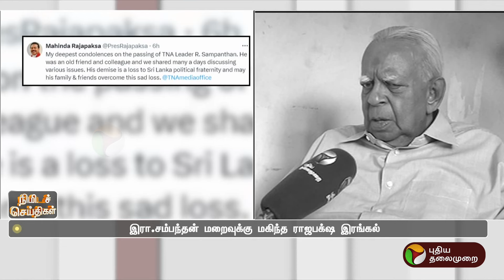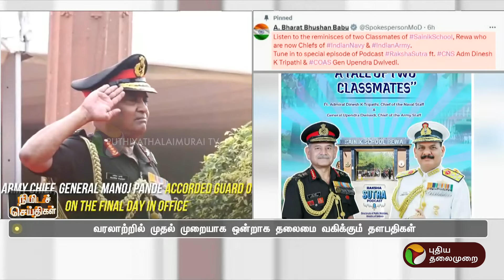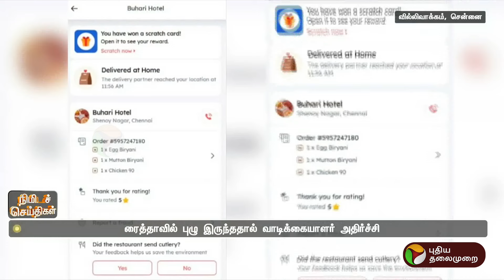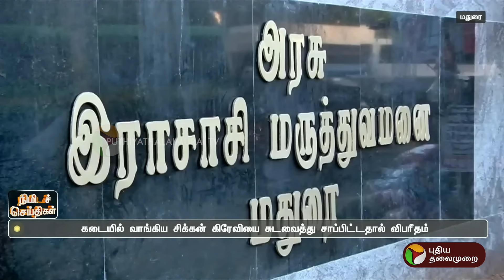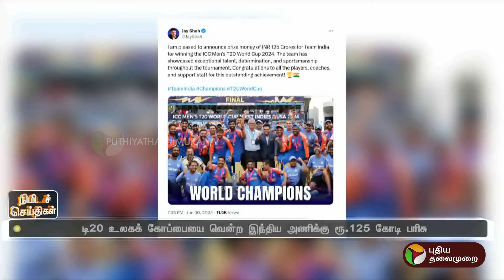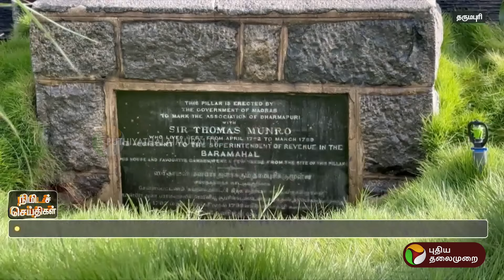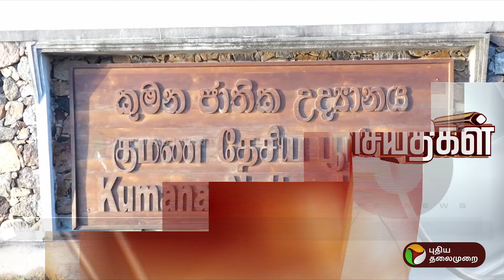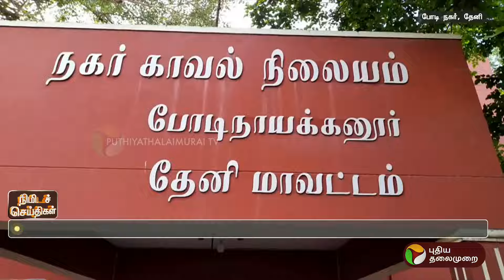நிமிடச் செய்திகள் | TN Districts News | Tamil News | Today News | 01-07-24 | PTT